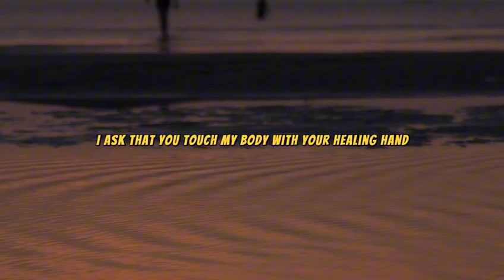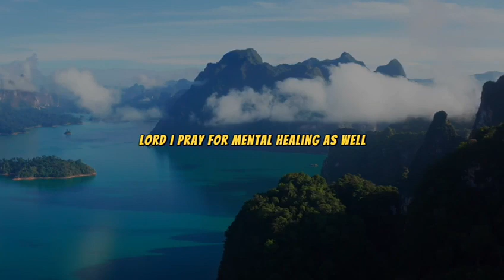BE HEALED: Say This Powerful Prayer For HEALING And Deliverance | Daily Jesus Prayers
Experience the transformative power of healing prayer as we come together in a collective moment of spiritual connection. Join us in this uplifting session to channel positive energy, find solace, and foster a sense of inner peace. Let the healing power of prayer guide us towards physical, emotional, and spiritual well-being. 🙏